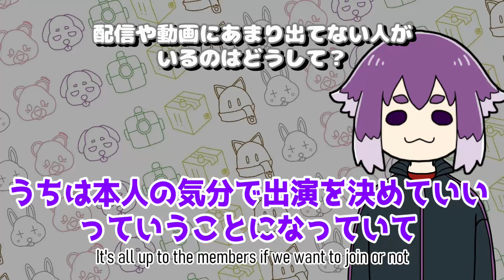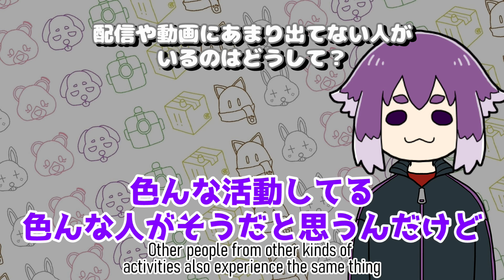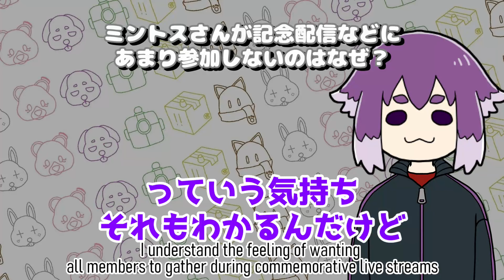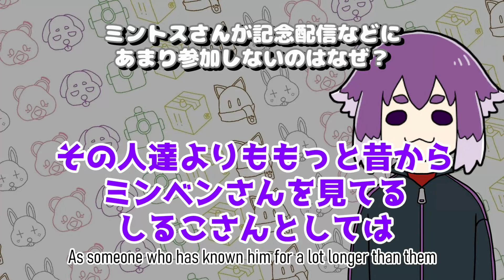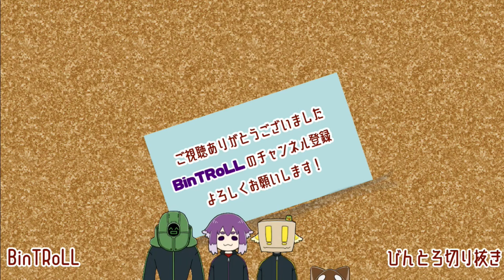【BinTRoLL切り抜き】びんとろメンバーがなかなかそろわない理由はコレ！自由で楽しいびんとろのルール【Eng sub】